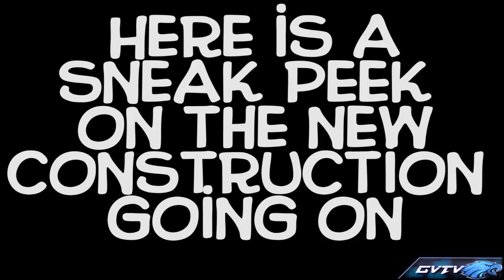GVTV Episode #5 (10/12/16)